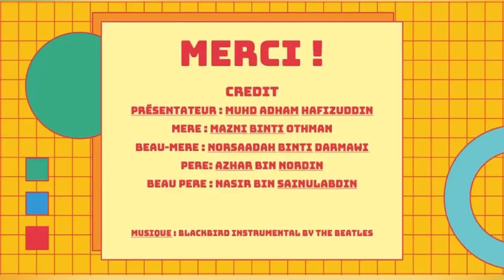Ma Famille (French 1 WFD10101) by Muhd Adham Hafizuddin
Video Assigntment for French 1 (WFD10101) by Muhammad Adham Hafizuddin Bin Azhar

University Kuala Lumpur Business School

Name : Muhammad Adham Hafizuddin Bin Azhar
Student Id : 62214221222